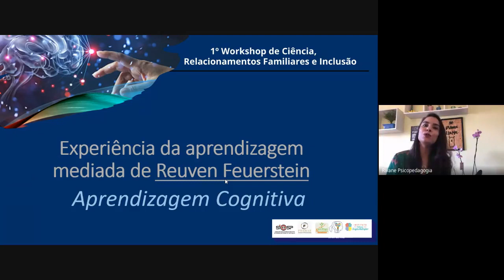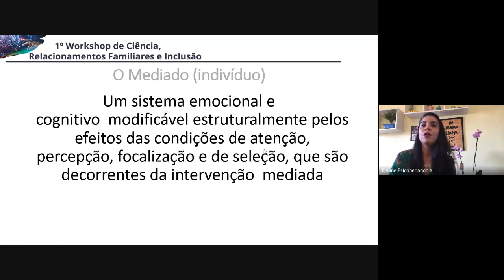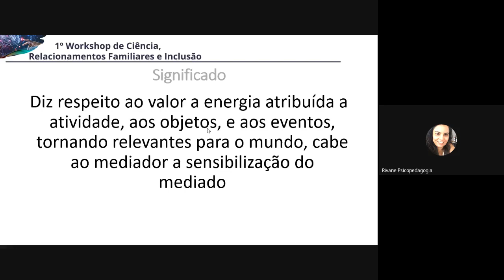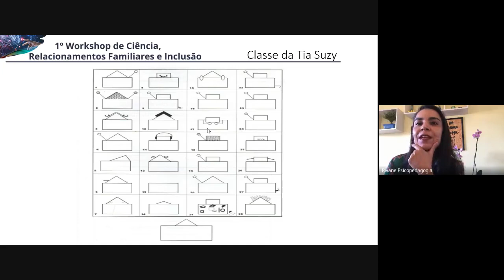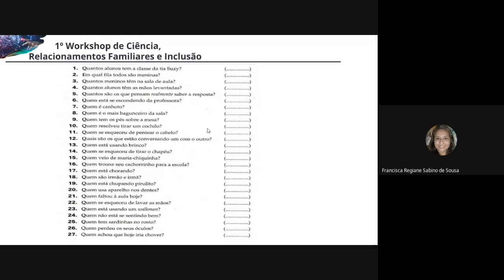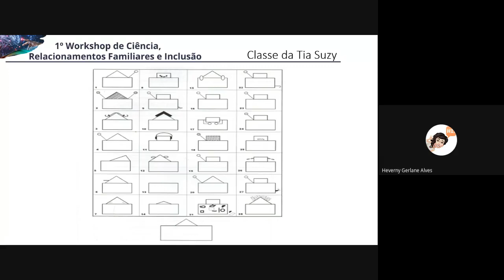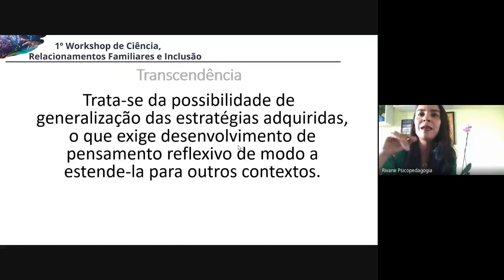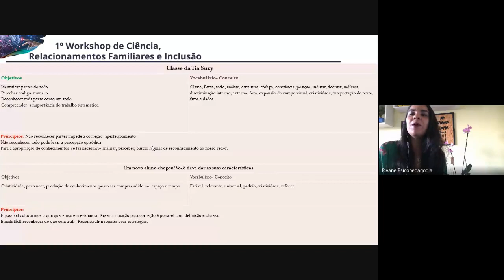OFICINA 6 - Tema: Princípios de mediação e aprendizagem. O que precisamos saber sobre isso?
Descrição: OFICINA 6  - Tema: Princípios de mediação e aprendizagem. O que precisamos saber sobre isso?

Psicopedagoga Esp. Rivane Coel